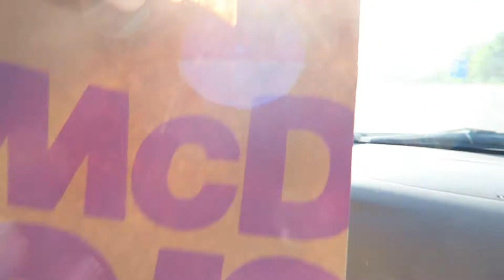WE DROVE 150+ MILES TO A LAKE ??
big shoutout to Swathi for driving and being an INCREDIBLE roadtrip partner :) ily